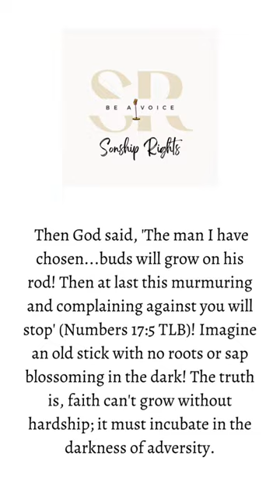You will breakthrough!